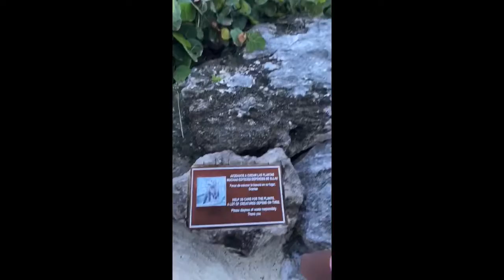Mexico pt 2